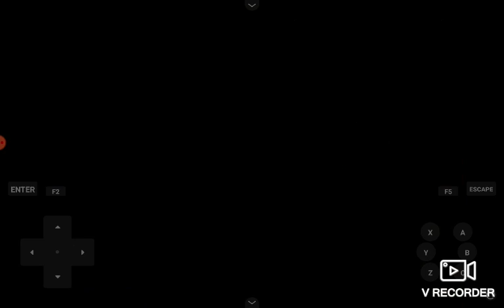Blind play Pokemon Plasma part 18